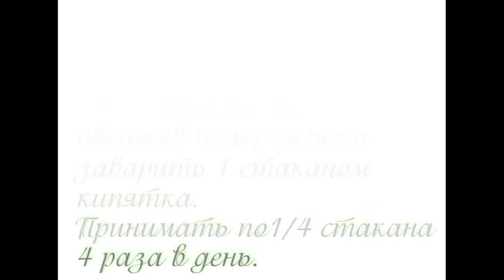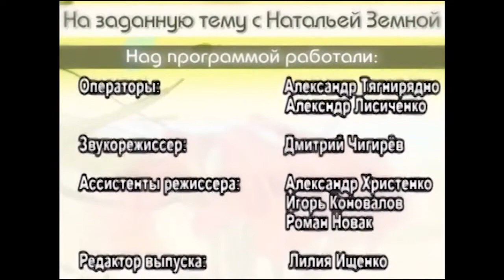Аденома простаты. Prostatitis.